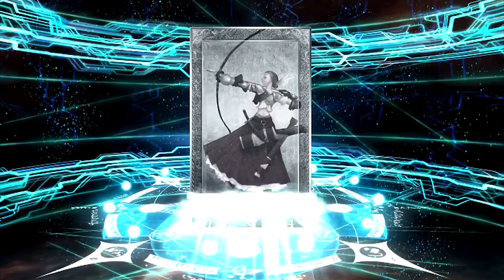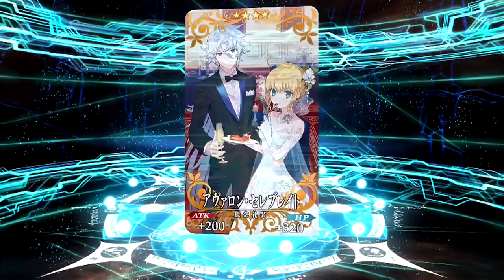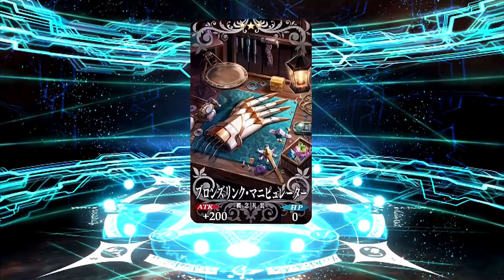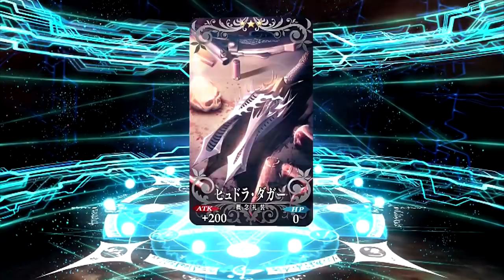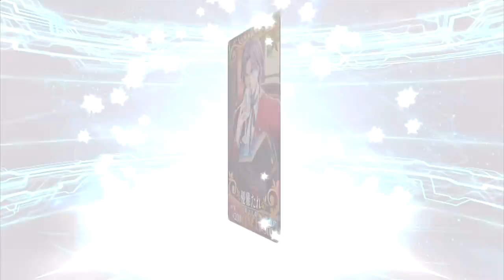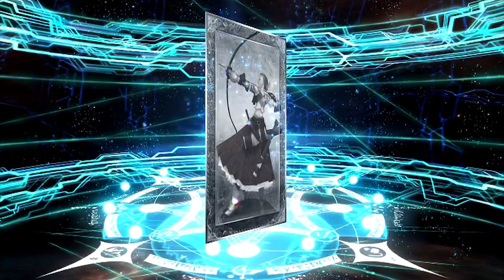【FGO】New year2018召喚に葛飾北斎が登場。可愛すぎるッ引くしかねぇ！95連【Fate/Grand Order】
おいらんかわいいいいいいいいいいいいいいいい